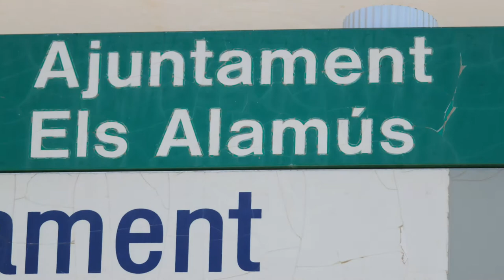Alamús o Els Alamús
Alamús, oficialmente y en catalán Els Alamús, es un municipio de la comarca del Segriá, en la provincia de Lérida, Comunidad autónoma de Cataluña, España.
Situado en la parte este de la comarca en el límite con la Plana de Urgel. Además de la capital municipal incluye las entidades menores de La Barceloneta y Vencilló.